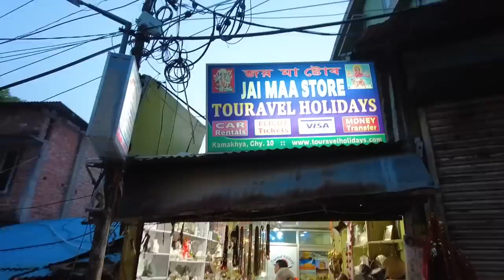India's Temple of Black Magic and Menstruating Women (Kamakhya Mandir)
All over India you will find incredibly unique temples on every corner! Kamakhya Mandir in Guwahati is particularly special because it is one of the only truly tantric temples on the planet. It is pretty rare to stumble upon a temple where animal sacrifice, human skulls, divine mensturation, shakti, esoteric rituals, and some even say 'black magic' is done here recently finding a woman sacrificed and headless near the temple.

There are 52 Shakti Peeths or Tantric temples related to the Goddess Satis corpse. This is where her Yoni is.

Aghori Manikandan baba in thumbnail and clip with skulls